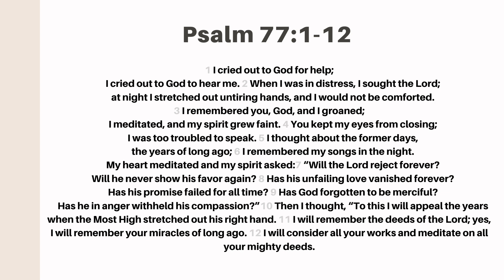My Times are in His Hands - 10.25.20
Passage found in Psalm 77